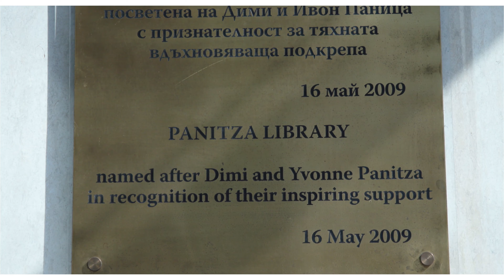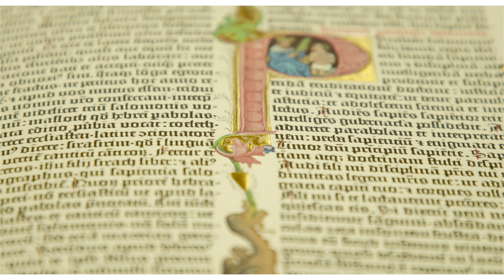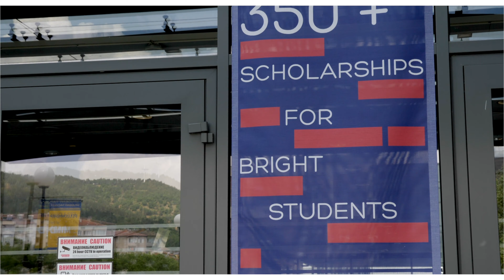Celebrating the life of Dimi Panitza | AUBG